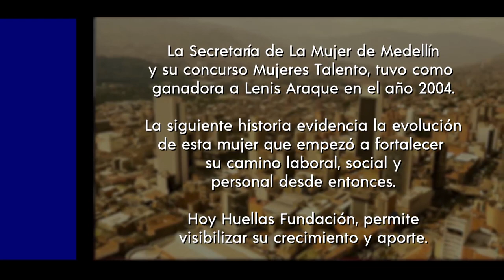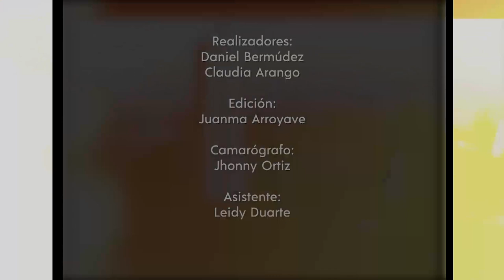Medellín se cuenta - capítulo 10 [Parte 1] Telemedellín